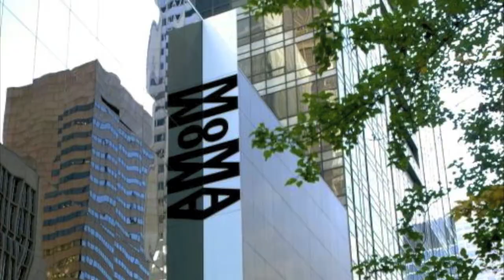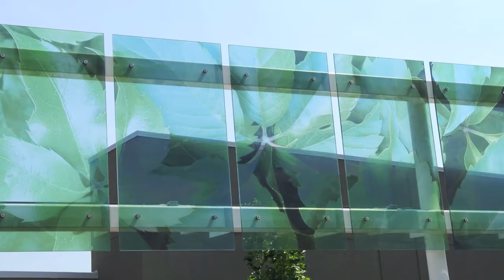The Vision of Consultant John Barber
The vision is clear in the mind of consultant John Barber as you can see from the transformation of the tire plant, Alcoa, to a state of the art, glass fabrication facility! The before and after pictures are evident in this video, as it goes from a dark and dirty atmosphere to a clean and bright environment, maximizing the natural light and the use of bright colours. John Barber was the main intellect behind this project but could not have done it with out the help of his team.